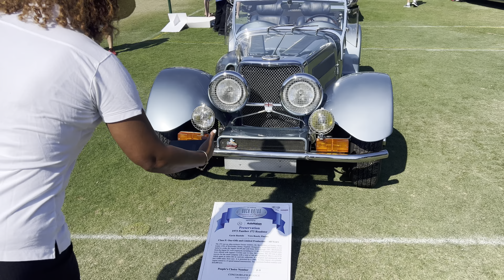THE BOCA RATON CONCOURS d’ ELEGANCE 2023 Part 1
Get ready to experience the ultimate celebration of automotive excellence at the Boca Raton Concours d'Elegance! This prestigious event is a must-see for car enthusiasts from around the world, featuring some of the most exquisite vintage and modern automobiles you've ever seen.

From classic cars to high-performance sports cars, the Boca Raton Concours d'Elegance has it all. You'll have the opportunity to see rare and unique vehicles up close, with expert commentary from knowledgeable judges and passionate car owners.

But it's not just about the cars. The Boca Raton Concours d'Elegance is a weekend-long celebration of all things automotive, with a range of exciting activities for enthusiasts of all ages. From exclusive VIP events to classic car auctions, there's something for everyone at this one-of-a-kind automotive showcase.

Don't miss your chance to be a part of the Boca Raton Concours d'Elegance. Join us for an unforgettable weekend of automotive excellence!